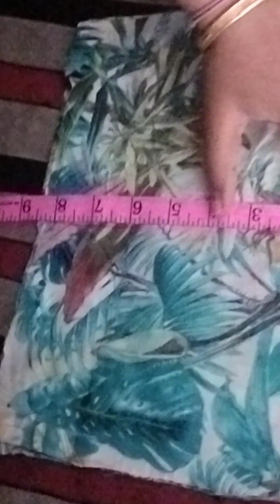girl jumpsuit cutting and stitching